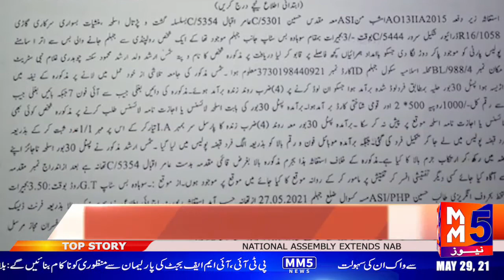ضلع جہلم پٹرولنگ پولیس کی کاروائی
ضلع جہلم پٹرولنگ پولیس پوسٹ مسہ کسوال کی کاروائی
دیکھئے صرف MM5 نیوز پر